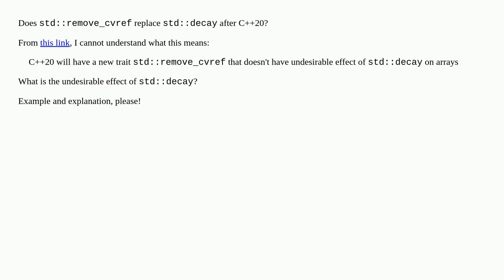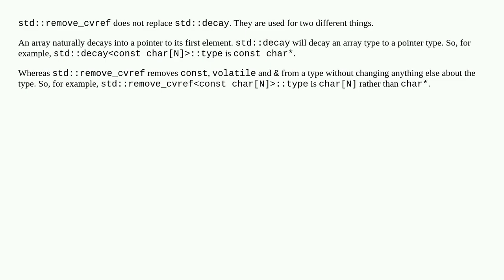Difference between std::decay and std::remove_cvref?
A special thanks goes out to the community

  metaprogramming c++